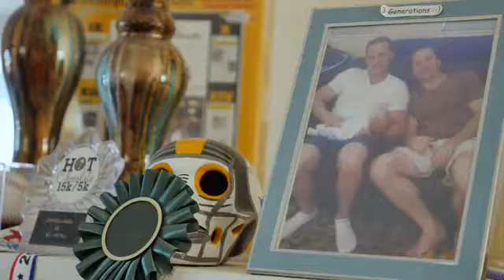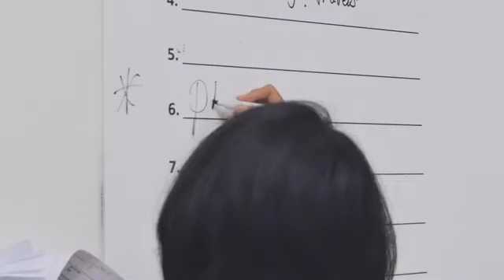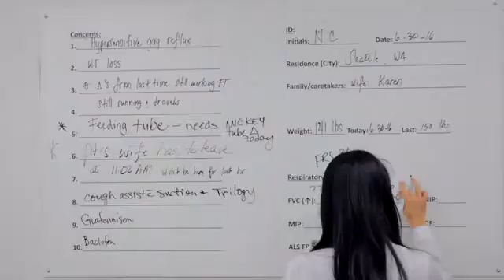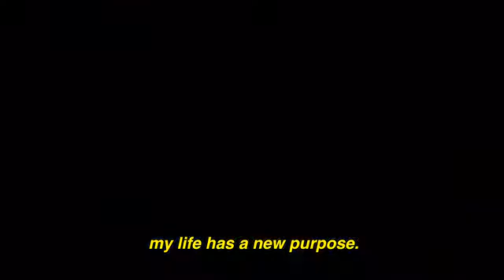Swedish Neuroscience Institute ALS Program